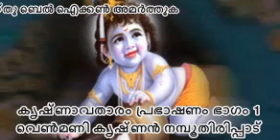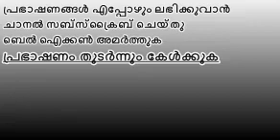Venmani Krishnan Namboothiripad Bhagavatam | ജനിക്കാത്തഭഗവാന്റെ ജനനസമയം | Krishnavatharam Part One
Venmani Krishnan Namboothiripad Bhagavatam Krishnavatharam Part One. Bhagavata Saptaham is narration and explanation of the contents of Srimad Bhagavatam over a period of seven days with a definite time schedule by a well-learned scholar. Bhagavata Purana also known as Srimad Bhagavata Maha Pura?a, Srimad Bhagavatam or Bhagavata, is one of Hinduism's eighteen great Puranas (Mahapuranas, great histories). Composed in Sanskrit and available in almost all Indian languages, it promotes bhakti (devotion) to Krishna integrating themes from the Advaita (monism) philosophy of Adi Shankara, Vishishtadvaita (qualified monism) of Ramanujacharya and Dvaita (dualism) of Madhvacharya.

The Bhagavata Purana, like other puranas, discusses a wide range of topics including cosmology, astronomy, genealogy, geography, legend, music, dance, yoga and culture.As it begins, the forces of evil have won a war between the benevolent devas (deities) and evil asuras (demons) and now rule the universe. Truth re-emerges as Krishna, (called "Hari" and "Vasudeva" in the text) – first makes peace with the demons, understands them and then creatively defeats them, bringing back hope, justice, freedom and happiness – a cyclic theme that appears in many legends.

The Bhagavata Purana is a revered text in Vaishnavism, a Hindu tradition that reveres Vishnu. The text presents a form of religion (dharma) that competes with that of the Vedas, wherein bhakti ultimately leads to self-knowledge, liberation (moksha) and bliss. However the Bhagavata Purana asserts that the inner nature and outer form of Krishna is identical to the Vedas and that this is what rescues the world from the forces of evil. An oft-quoted verse is used by some Krishna sects to assert that the text itself is Krishna in literary form.

Venue : Bhagavatha Sathram Ernakulam 2009
Pls share your comments to improve our effort

Similar Videos

Official Websites